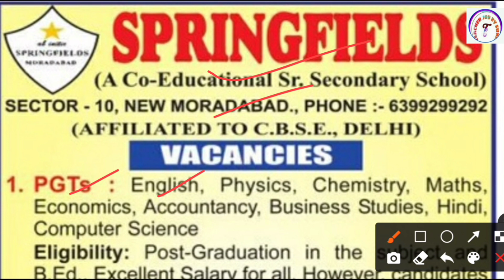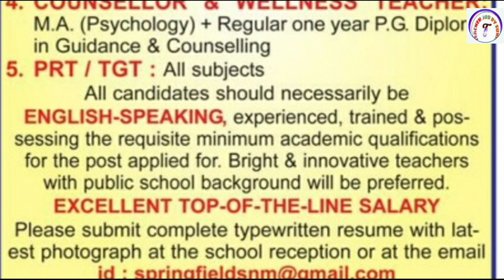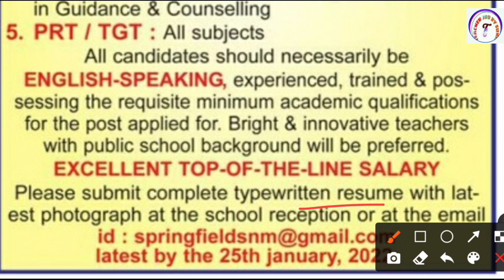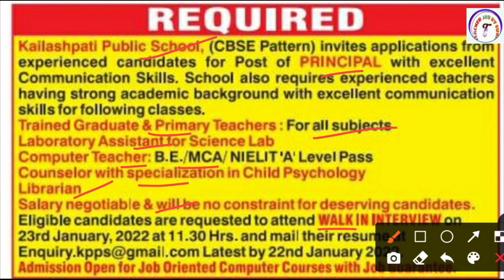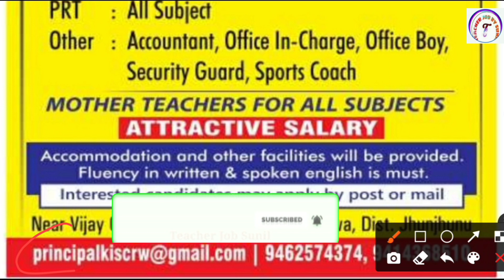Teacher Bharti 2022 | Prt Tgt Pgt Teacher Vacancy 2022 | Private School Recruitment 2022 | CTET |NVS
Teacher Bharti 2022 | Prt Tgt Pgt Teacher Vacancy 2022 | Private School Recruitment 2022 | CTET |NVS | Teacher Job Sunil

Bihar Govt Teacher Vacancy 2022

KVS👇

KVS RECRUITMENT
KVS VACANCY

NVS👇

NVS PREPARATION

DPS👇

DPS VACANCY
DPS RECRUITMENT